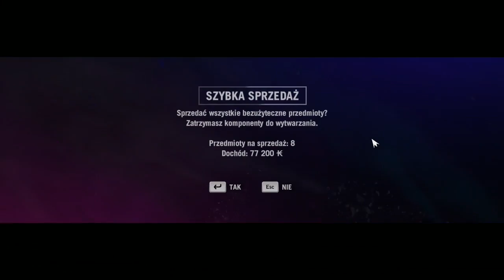Far Cry 4 - Forteca Yumy (Ratu Gadhi)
Far Cry 4... Kontynuacja znakomitej serii gier FPP. Po trzeciej części gry i zebraniu wielu pozytywnych ocen, przyszedł czas na czwartą część.
Tutaj oto pokonujemy dziesiątki kilometrów odkrywając teren i tajemnice Kyratu. Czyli fikcyjnego państwa w wysokich górach Himalajach, w którym panuje wojna domowa...
Nasz bohater, Ajay Ghale, przyłącza się do rebeliantów, by wspomóc biedną ludność i wydostać ją spod dyktatorskiej władzy króla, Pagana Mina. Ale nie jest łatwo. Otóż w szeregach Złotego Szlaku panuje rywalizacja o władze...
Czy Ajay poradzi sobie w tym zwariowanym świecie i nie wpadnie w tarapaty? Przekonajcie się sami!

Dołącz do społeczności domowych graczy!